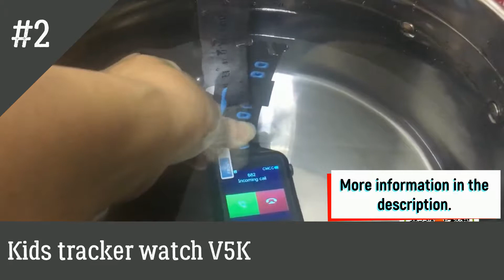Tecno Tech - 5 Kids Smart Watch SOS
#1 Kids watches waterproof IP67 HD 1.44"
#2 Kids tracker watch V5K
#3 Waterproof Kids Smart Watch SOS
#4 Kids Cartoon Smart watch
#5 Q50 GPS smart Kids children's